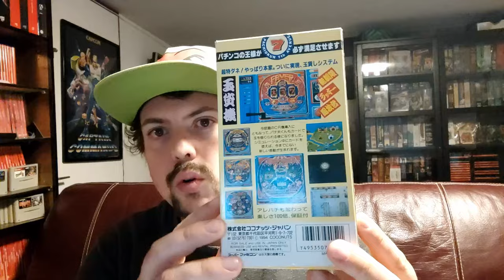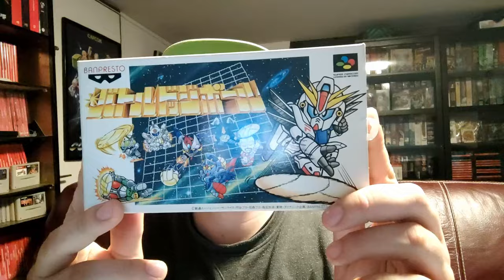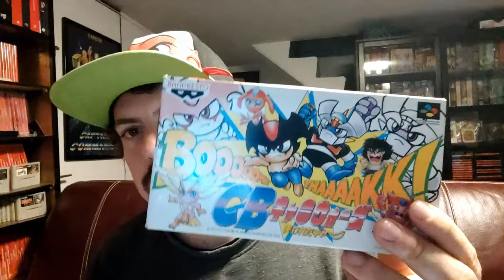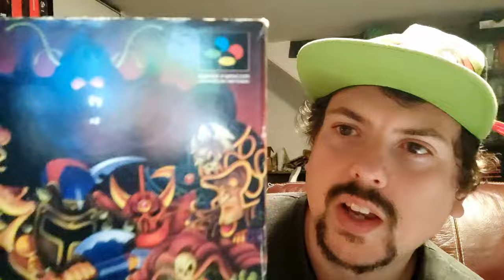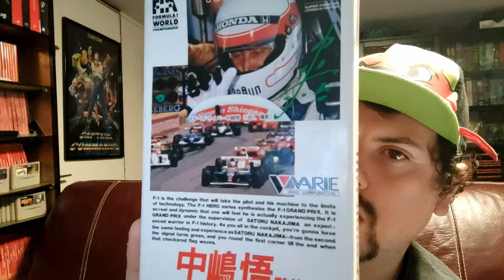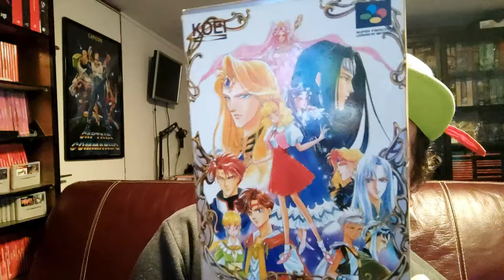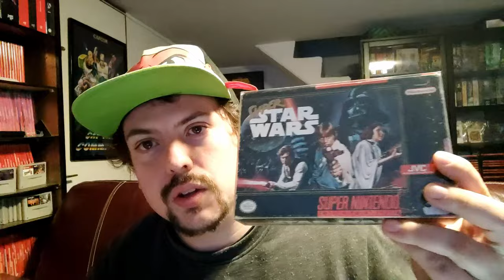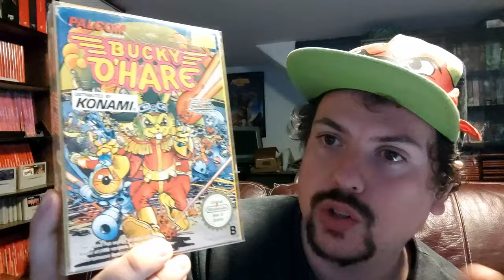💥 Déballage d'une collection 😱 Super Nintendo 😱 en boite ! +50 jeux arrivés tout droit du Japon 💥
Je vous présente ici le plus beau colis arrivé récemment dans ma collection.
Plus de 50 jeux Super Sintendo en boite.